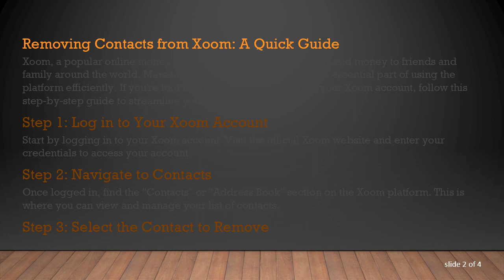Removing Contacts from Xoom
Learn how to efficiently remove contacts from your Xoom account with this step-by-step guide. Explore the easy-to-follow instructions to manage your contact list effortlessly.
Removing Contacts from Xoom: A Quick Guide

Xoom, a popular online money transfer service, allows users to send money to friends and family around the world. Managing your contacts on Xoom is an essential part of using the platform efficiently. If you're looking to remove contacts from your Xoom account, follow this step-by-step guide to streamline your contact list.

Step 1: Log in to Your Xoom Account

Start by logging in to your Xoom account. Visit the official Xoom website and enter your credentials to access your account.

Step 2: Navigate to Contacts

Once logged in, find the "Contacts" or "Address Book" section on the Xoom platform. This is where you can view and manage your list of contacts.

Step 3: Select the Contact to Remove

In the Contacts section, locate the contact you want to remove. Xoom typically provides a list of your saved contacts, making it easy for you to find the specific person you wish to delete.

Step 4: Click on Remove or Delete

Next, click on the option that allows you to remove or delete the selected contact. The wording may vary, but it is usually a straightforward action that is clearly labeled.

Step 5: Confirm the Deletion

After selecting the option to remove the contact, Xoom may prompt you to confirm the deletion. This is a standard security measure to ensure that you don't accidentally remove a contact.

Step 6: Verify Changes

Once you've confirmed the removal, verify that the contact has been successfully deleted from your list. Navigate back to your contact list to ensure that the changes have taken effect.

If you encounter any issues or have questions, consider reaching out to Xoom's customer support for assistance.

By following these simple steps, you can efficiently manage and update your contacts on Xoom. Keeping your contact list organized ensures a smooth and hassle-free experience when using the platform for international money transfers.